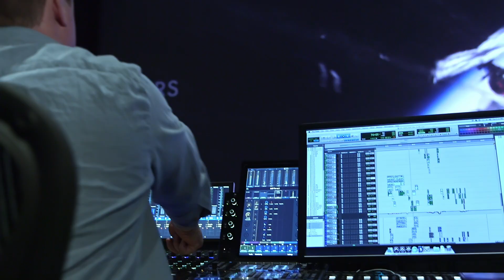Avid Attends MIX presents Sound for Film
Discover why Sound Mixers, Designers and Editors love this event and how Avid Pro Tools and consoles have become invaluable technology for the craft.